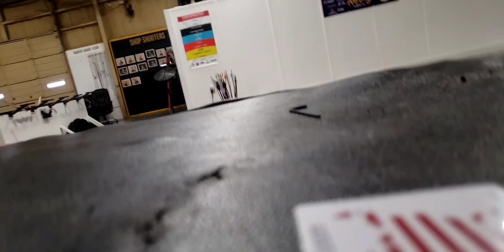bow practice, slow mo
form, consistency, release and follow through.